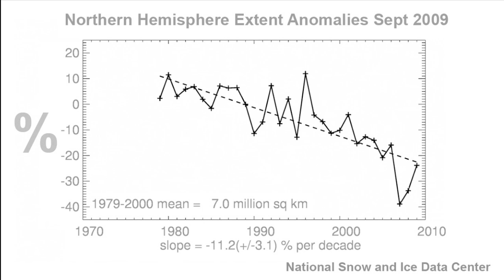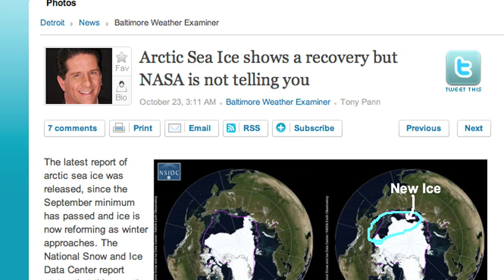2009 Sea Ice Update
The 2009 ice melt season  has just been completed at the northern polar cap, and observations confirm that the  arctic ocean ice cover is continuing a steady decline.
The last three melt seasons represent the 3 lowest summer ice areas in the satellite record.
Satellite measurements of total summer ice surface have been on a downward slope for 3 decades.  In 2007, ice area suffered a spectacular and unpredicted
slump.  In the last 2 years, summer expanse rebounded from the catastrophic collapse, to
mere precipitous decline.